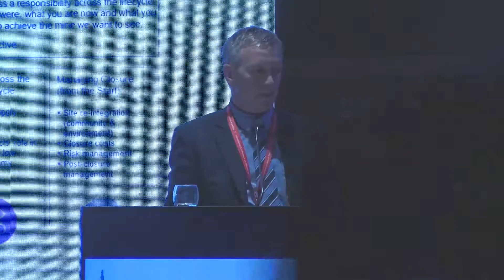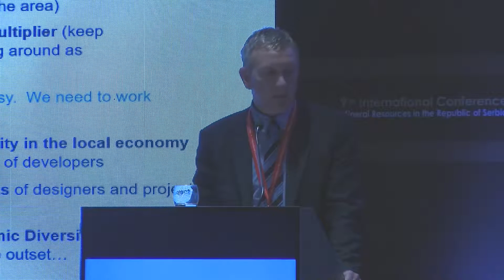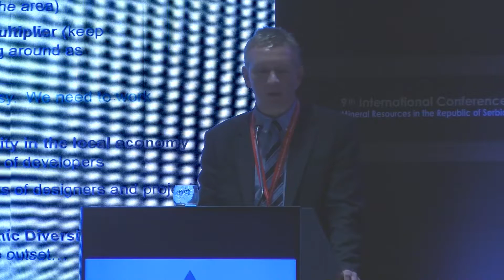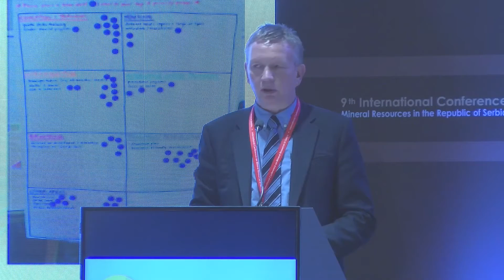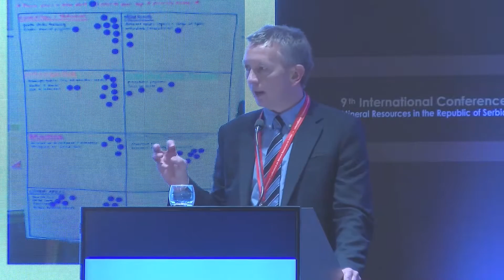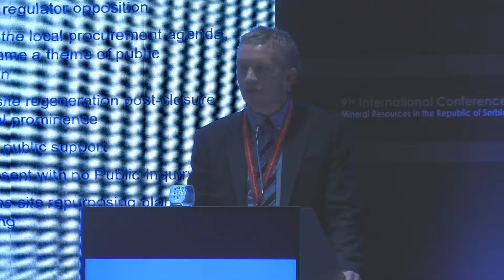9th Mining Conference in Serbia-Realizing the full potential of Serbia's Mineral Resources - part 1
9th International Mining Conference in Serbia - Realizing the full potential of Serbia's Mineral Resources - Mr. Srdjan Gavrilovic, Mr. Stephen Ndegwa, Mr. Fabian Baker, Mr. Geraint Bowden